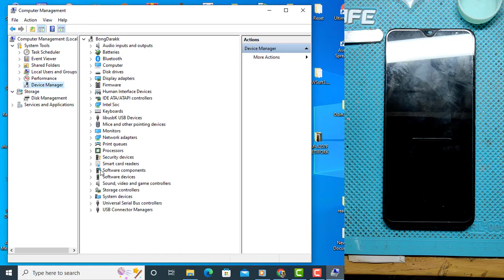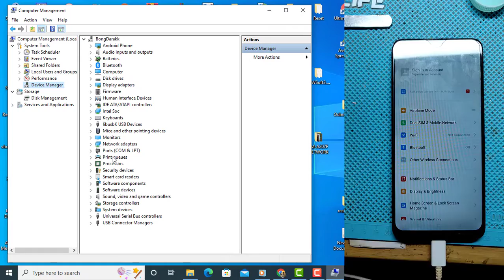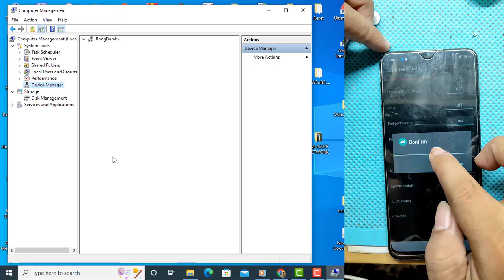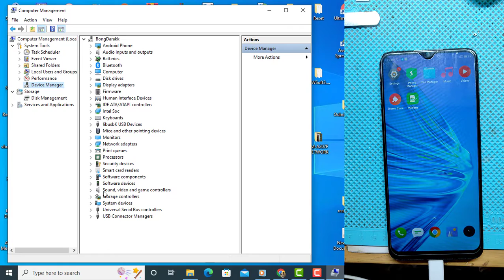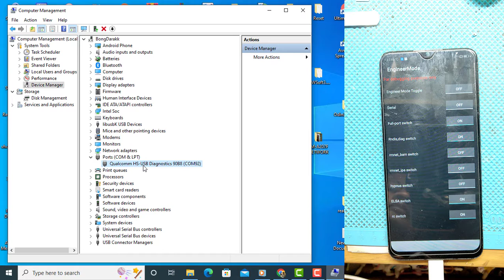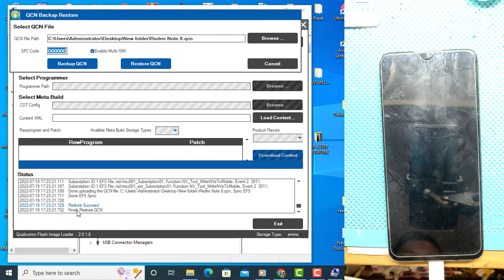Realme 5i diagnostics mode | Realme 5i restore qcn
Realme 5 diagnostics mode | Realme 5 restore qcn
how to put Realme 5i to diagnostics
how to put Realme 5 to diagnostics
Realme 5i how to diagnostics
Realme 5 how to diagnostics